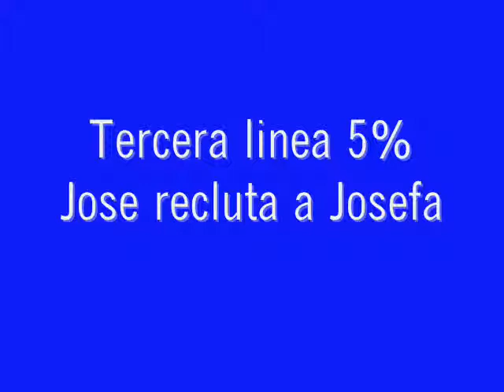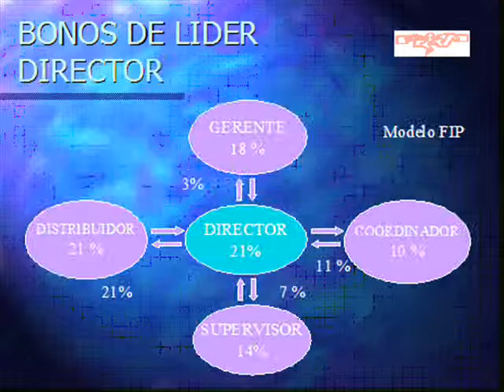Fajasnewyork.com / fajas firm multinivel